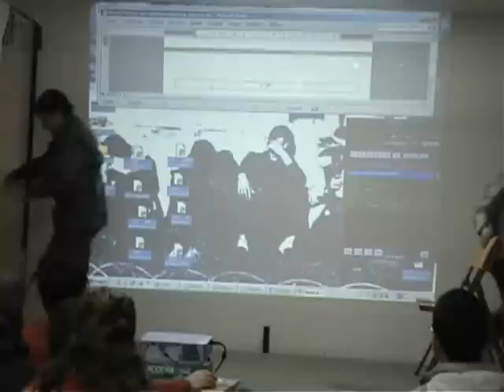Εκδήλωση για το πολυτεχνείο στο Γυμνάσιο Περδίκκα 17/11/2008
Μικρής διάρκειας θεατρικό  περιγράφει πως αντιμετώπιζε η χούντα φοιτητές και πολίτες που δεν ήταν αρεστή η δράση τους